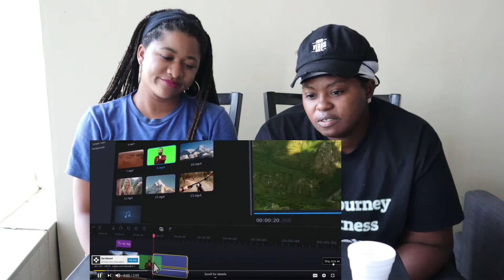FUNNY KAREN FREAKOUTS - Kellz and Sophia reaction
Hey what up!  Beautiful People hope yall enjoy this video.

Follow us by stalking our Instagram pages Sent us a DM on what yall want us to react to next - @kandsreacts

Show less